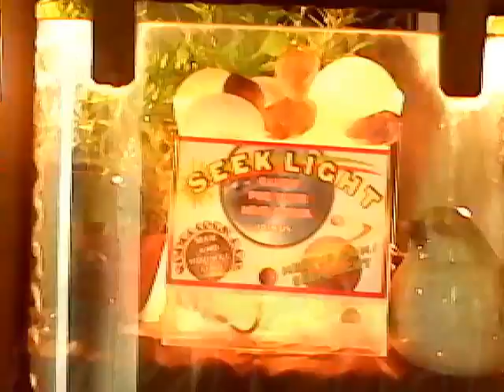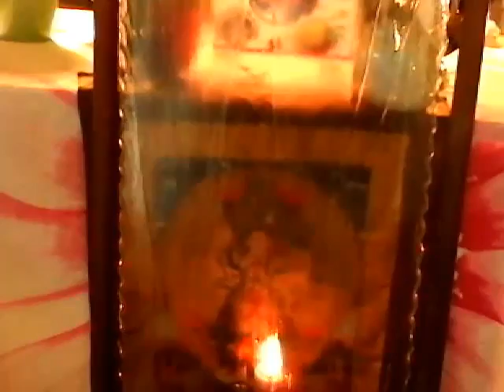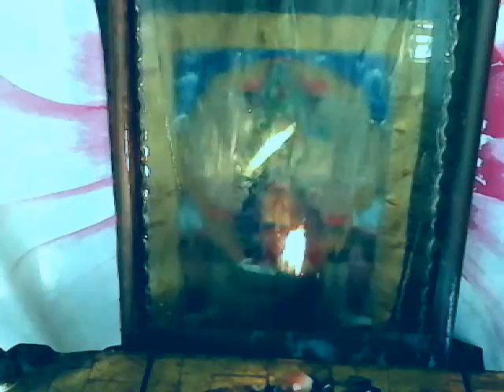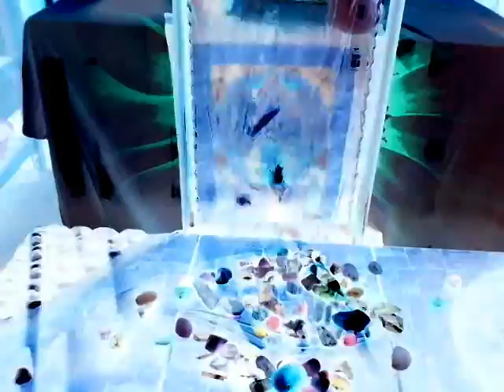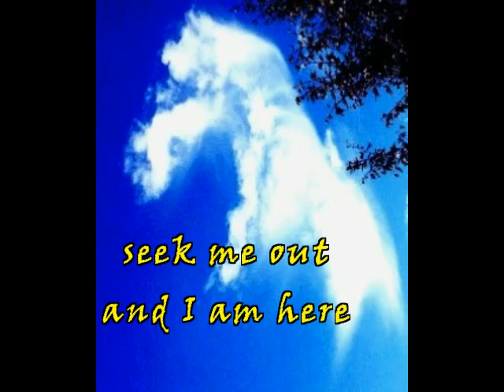BUDDHA BOARD POWER STONES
Power Stones are stones Rama will pick out for you prior to you actually throw your stones.  NOT ONLY will these stone show up  important to your reading.  Ramamiji, who channels his enlightened master, will even tell you WHERE THE STONE WILL LAND BEFORE THEY ARE THROWN!